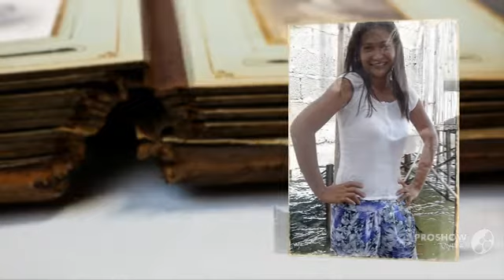wooble wooble by mercado